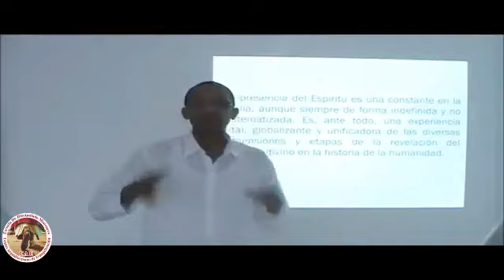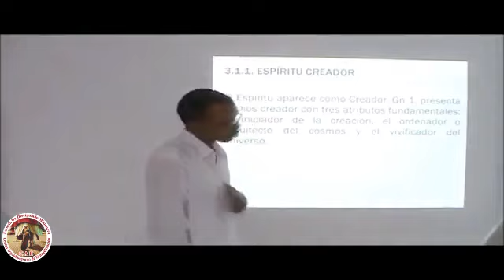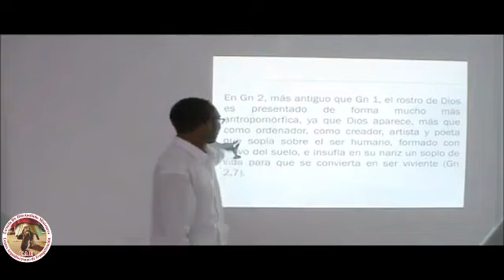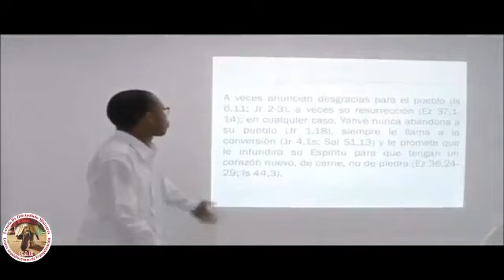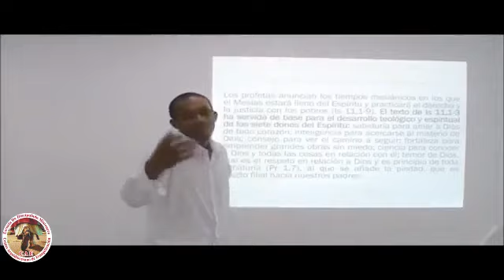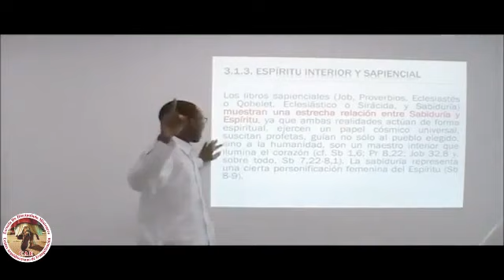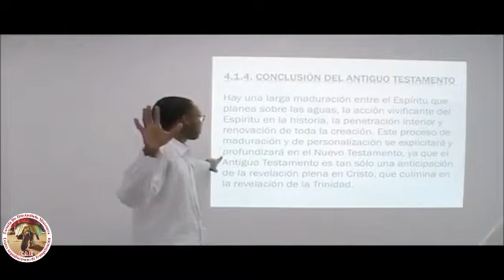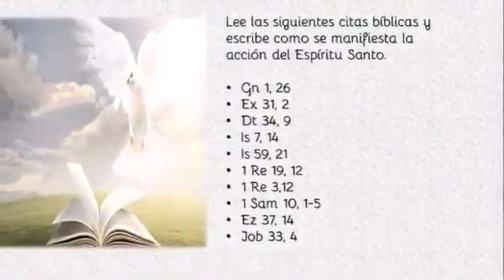DISCIPULOS MISIONEROS DEL ESPIRITU SANTO NEUMATOLOGIA CLASE 3